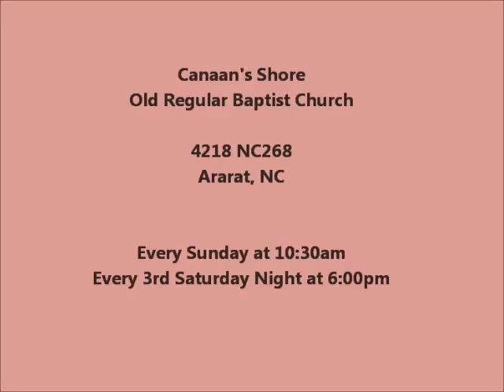James Milam - Preaching at Canaan's Shore on 8-20-16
James Milam preaching at Canaan's Shore Old Regular Baptist Church in Ararat, NC on 8-20-16.